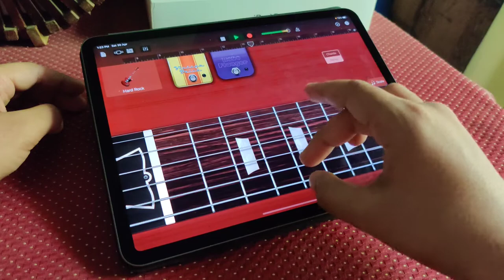Last Resort - Papa Roach | GarageBand | iPad Pro